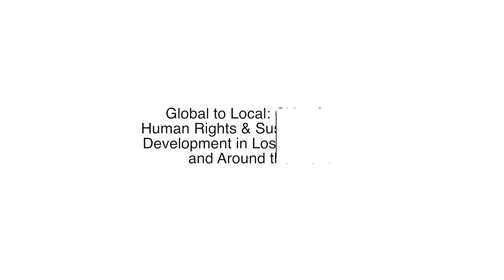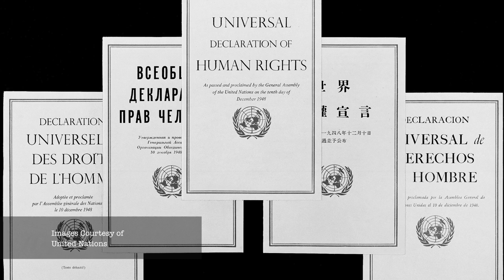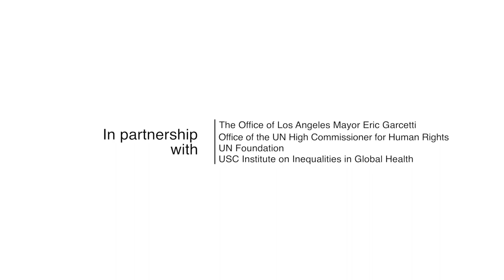HIGHLIGHTS: Cities for Human Rights & Sustainable Development in Los Angeles and Around the World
Highlights from the Dec. 10, 2018, University of Southern California symposium in celebration of the 70th anniversary of the Universal Declaration of Human Rights.

“Global to Local: Cities for Human Rights & Sustainable Development in Los Angeles and Around the World" forucsed on addressing LGBT, disability, immigration, gender inequality and other pressing issues impacting LA and the world.

Speakers:
• Eric Garcetti, Los Angeles Mayor
• Kate Gilmore, UN Deputy High Commissioner for Human Rights
• Alyssa Milano, actress and activist
• Candace Cable, professional athlete/Paralympian/Olympian and advocate
• Elizabeth Cousens, UN Foundation Deputy Chief Executive Officer
• Gigi Gorgeous, activist, author and digital creator
• Rafael Agustín, activist and writer on the award-winning The CW show Jane the Virgin
• Wanda Austin, USC Interim President
• Michael Quick, USC Provost and Senior Vice President of Academic Affairs
• Sofia Gruskin, USC Professor and Director of the USC Institute on Inequalities in Global Health

Hosted by: The Office of Los Angeles Mayor Eric Garcetti, Office of the United Nations High Commissioner for Human Rights, United Nations Foundation and Institute on Inequalities in Global Health at the University of Southern California.